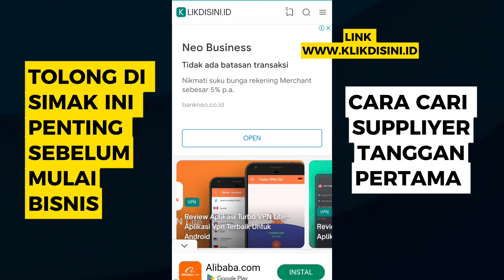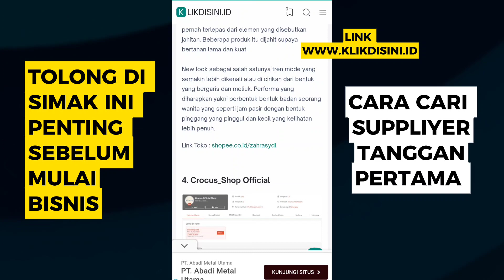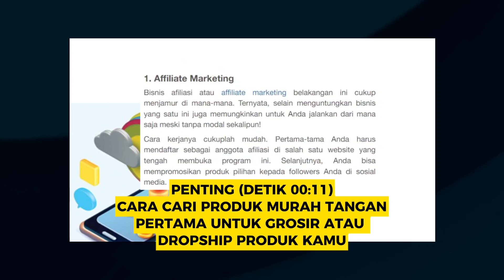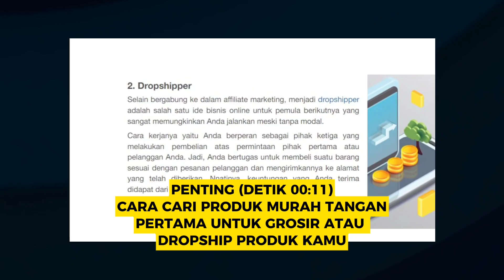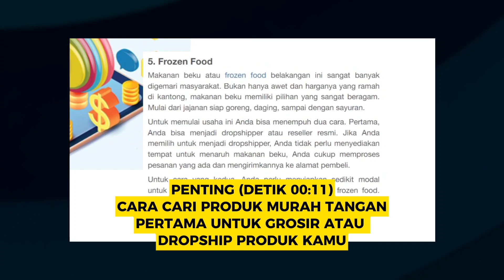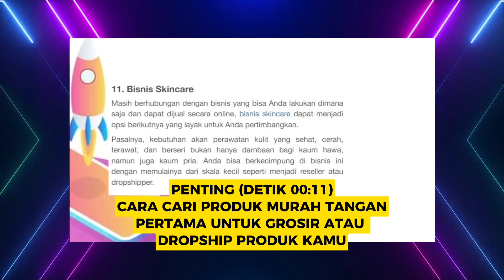Jualan Online Tanpa Modal - Cara Memulai Bisnis Online - Bisnis Online Untuk Pemula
Okey untuk detail cara akses daftar suppleyernya seperti berikut

1. Buka dengan google chrome
2. Pilih Ta "Menu" Pilih "Suppleyer"
3. Scroll agak ke bawah dan pilih kategori barang yg akan kamu pakai
4. Terakhir, pilih toko yang sesuai dengan pilihan kamu

Itulah untuk detail akses supleyernya, semoga bermanfaat ya

jualan online tanpa modal,
cara memulai bisnis online,
bisnis online untuk pemula,
bisnis online tanpa modal,
caranya jualan online,
cara jualan online,
cara membuat toko online,
lowongan bisnis online,
pekerjaan sampingan online,
ide jualan online modal kecil,
cara jualan online tanpa modal,
cara jualan di lazada,
cara berjualan di lazada,
cara berjualan online,
cara memulai bisnis online dari nol,
cara jualan online untuk pemula,
jualan online untuk pemula,
cara jualan online di shopee,
cara usaha online,
tips jualan online,
jualan tanpa modal,
cara buat website jualan,